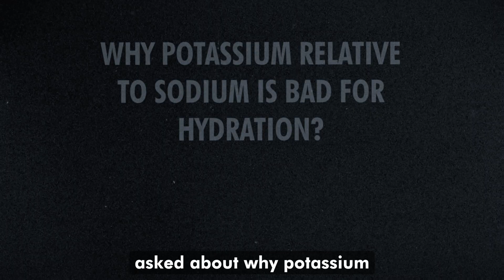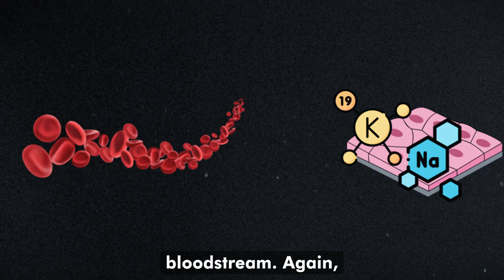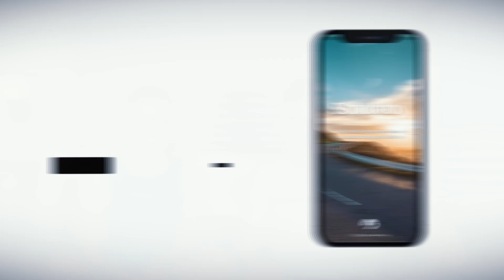Potassium CAUSES Dehydration - Why & How?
The kidneys regulate salts in our body and if the sodium to potassium ratio is off (too much potassium), they try to get rid of extra potassium by peeing it out, but unfortunately when urine is produced some sodium will also be lost. So too much potassium can lead to sodium losses and ineffective hydration.

 Even though we sweat out some potassium, it's such a small amount that there is no need to supplement it during exercises. Potassium is lost at ~150mg/L in sweat, while sodium losses can range from 400mg-2600mg/L.

Potassium does not help cramping either. These are mostly old wives' tales.